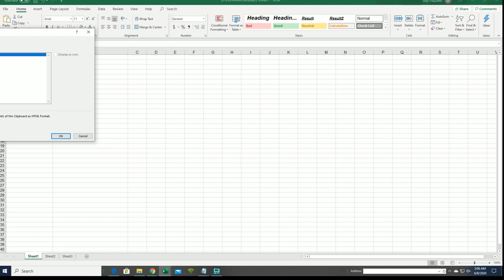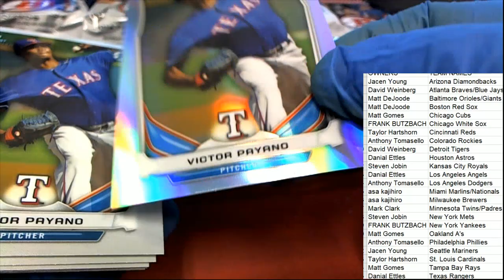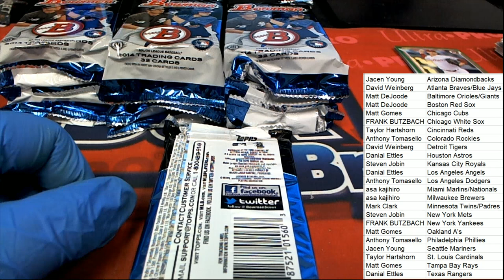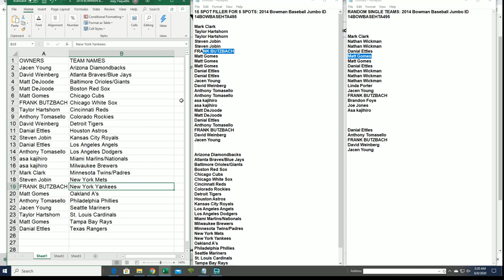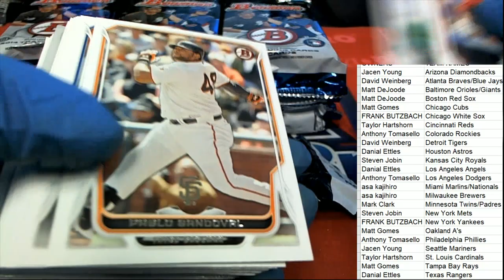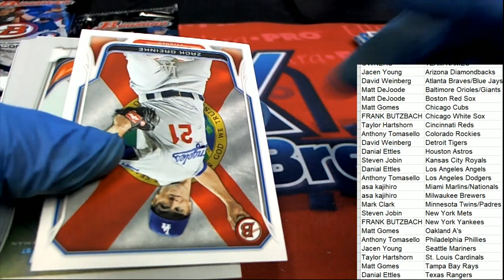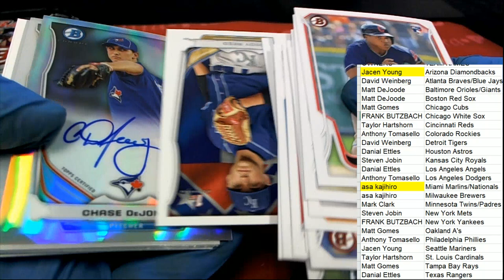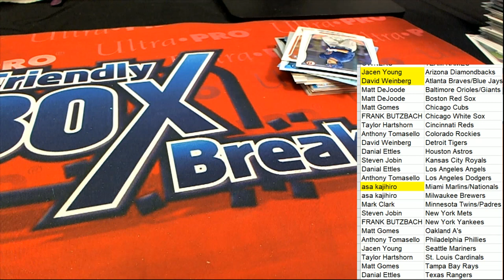2014 Bowman Baseball Jumbo ID 14BOWBASEHTA495